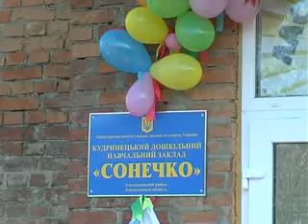Відкриття садочка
Сонячна країна для малечі: у Кудринцях Хмельницького району відновили роботу дитячого садочка;
Автор: Ю.Курочка